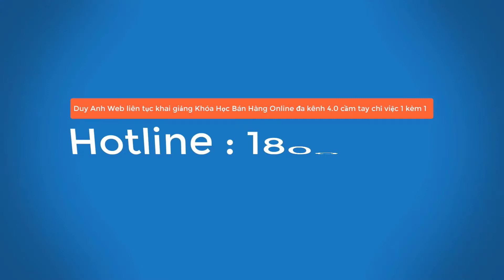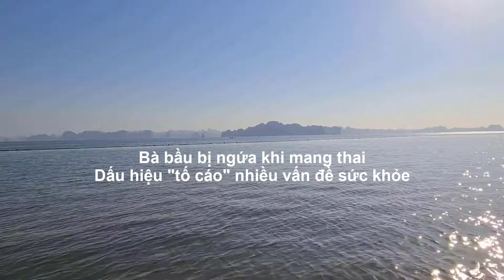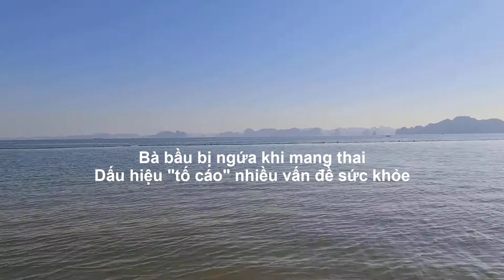BÀ BẦU BỊ NGỨA KHI MANG THAI DẤU HIỆU TỐ CÁO NHIỀU VẤN ĐỀ SỨC KHỎE - Duy Anh Web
BÀ BẦU BỊ NGỨA KHI MANG THAI DẤU HIỆU TỐ CÁO NHIỀU VẤN ĐỀ SỨC KHỎE
Bị ngứa khi mang thai là tình trạng thường gặp, do những thay đổi về cơ thể, ... ít trường hợp do nguyên nhân bệnh lý có thể ảnh hưởng tới sức khỏe bà bầu và thai nhi. ... hợp bị ngứa khi mang thai tháng đầu hay ngứa ít thường không có vấn đề gì ... Ngứa vùng kín, kèm theo dấu hiệu nóng rát âm đạo, khi hư ra nhiều:
Ngứa nhiều khi mang thai có sao không?
 Bà bầu bị ngứa khi mang thai có sao không? là bệnh gì? các cách khắc ... Ngứa khi mang thai thường không ảnh hưởng nhiều đến sức khỏe của mẹ và bé. ... nữ mang thai gặp phải vấn đề này và tình trạng đó sẽ biến mất sau khi sinh. ... Ngứa toàn thân đi kèm dấu hiệu vàng da: có thể bạn đang mắc phải ...
Ngứa trong thai kỳ và cách xử trí nhanh chóng
Ngứa thai kỳ có nguy hiểm không, khắc phục như nào?
Bà bầu bị ngứa là điều khá bình thường,một số mẹ bầu còn bị ngứa kèm theo dấu hiệu phát ban toàn thân, rạn da khi mang thai quá mức, làm xuất hiện những mảng da bị ngứa ở bụng, ngực, mông, đùi… Tuy nhiên, nếu nhận thấy tình trạng ngứa và mẩn đỏ trở nên dữ dội, vượt ngoài tầm kiểm soát, bạn nên đến bệnh viện khám để xác định chính xác nguyên nhân.
Mách bạn cách giảm cảm giác ngứa ngáy khi mang thai đơn giản nhưng hiệu quả
1. Bà bầu không nên cào, gãi khi bị ngứa
2. Duy trì chế độ ăn giàu dinh dưỡng
3. Bà bầu bị ngứa nên thường xuyên tập thể dục
4. Tăng cường đề kháng da bằng cách giữ vệ sinh cơ thể
Thông thường, tình trạng bị ngứa khi mang thai là không nguy hiểm và cũng không ảnh hưởng đến thai nhi.

Mẹ bầu bị ngứa thường cảm thấy khó chịu và mệt mỏi, đặc biệt là vào những tháng cuối thai kỳ khi thai nhi phát triển nhanh về mặt kích thước, hoặc bị ngứa trong thai kỳ lúc thời tiết nắng nóng, đổ nhiều mồ hôi. Ngứa khiến mẹ bầu gãi và trầy xước trên da nên có thể gây mất thẩm mỹ.
BA BAU BI NGUA KHI MANG THAI DAU HIEU TO CAO NHIEU VAN DE SUC KHOE
Ngua nhieu khi mang thai co sao khong
Ngua trong thai ky va cach xu tri nhanh chong
Ngua thai ky co nguy hiem khong khac phuc nhu nao
Ba bau bi ngua la dieu kha binh thuong mot so me bau con bi ngua kem theo dau hieu phat ban toan than ran da khi mang thai qua muc lam xuat hien nhung mang da bi ngua o bung nguc mong dui… Tuy nhien neu nhan thay tinh trang ngua va man do tro nen du doi vuot ngoai tam kiem soat ban nen den benh vien kham de xac dinh chinh xac nguyen nhan
Mach ban cach giam cam giac ngua ngay khi mang thai don gian nhung hieu qua
1 Ba bau khong nen cao gai khi bi ngua
2 Duy tri che do an giau dinh duong
3 Ba bau bi ngua nen thuong xuyen tap the duc
4 Tang cuong de khang da bang cach giu ve sinh co the
Thong thuong tinh trang bi ngua khi mang thai la khong nguy hiem va cung khong anh huong den thai nhi

Me bau bi ngua thuong cam thay kho chiu va met moi dac biet la vao nhung thang cuoi thai ky khi thai nhi phat trien nhanh ve mat kich thuoc hoac bi ngua trong thai ky luc thoi tiet nang nong do nhieu mo hoi Ngua khien me bau gai va tray xuoc tren da nen co the gay mat tham my
Bi ngua khi mang thai la tinh trang thuong gap do nhung thay doi ve co the it truong hop do nguyen nhan benh ly co the anh huong toi suc khoe ba bau va thai nhi hop bi ngua khi mang thai thang dau hay ngua it thuong khong co van de gi Ngua vung kin kem theo dau hieu nong rat am dao khi hu ra nhieu
 Ba bau bi ngua khi mang thai co sao khong la benh gi cac cach khac Ngua khi mang thai thuong khong anh huong nhieu den suc khoe cua me va be nu mang thai gap phai van de nay va tinh trang do se bien mat sau khi sinh Ngua toan than di kem dau hieu vang da co the ban dang mac phai
1 Ba bau khong nen cao gai khi bi ngua
2 Duy tri che do an giau dinh duong
3 Ba bau bi ngua nen thuong xuyen tap the duc
4 Tang cuong de khang da bang cach giu ve sinh co the